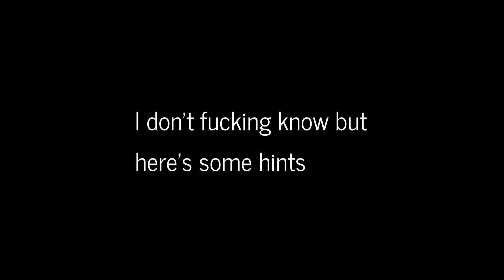Totally NOT A Hint Video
Hint more like Shit